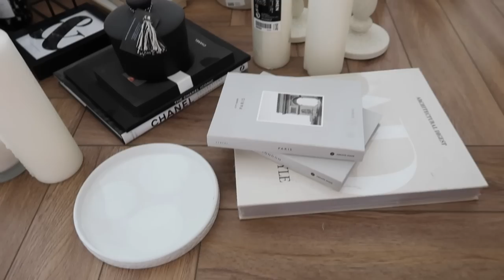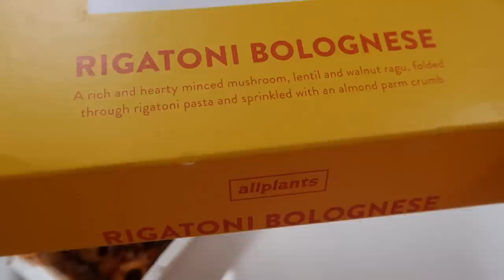HOME ORGANISATION, DIY PROJECTS, SHELF STYLING TIPS AND PRIMARK HOME HAUL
WEEKLY VLOG; HOME ORGANISATION, DIY PROJECTS AND PRIMARK HOME HAUL

Links to items featured in the vlog…